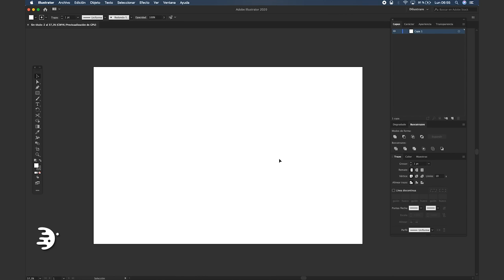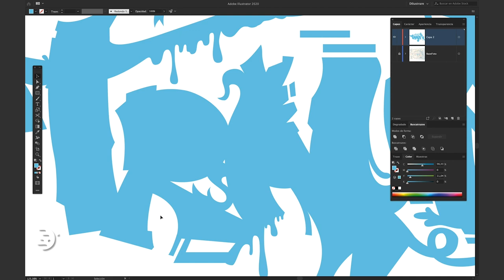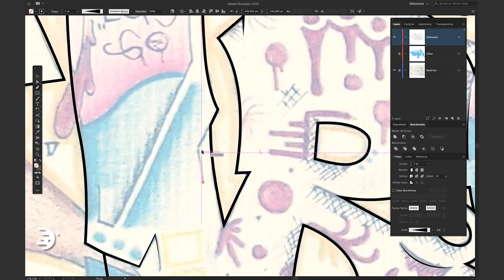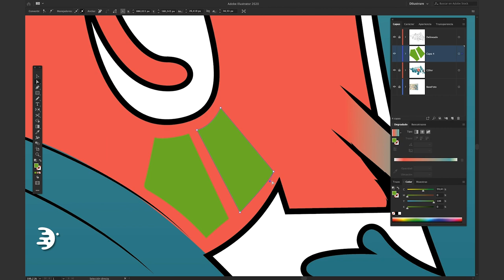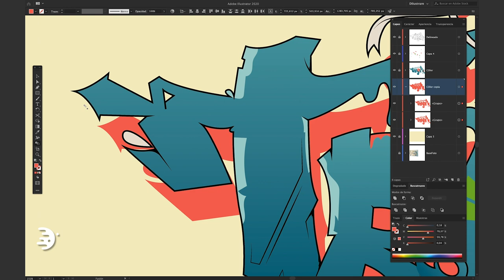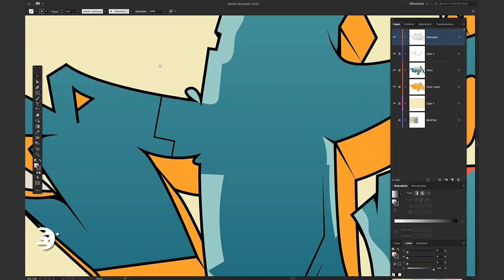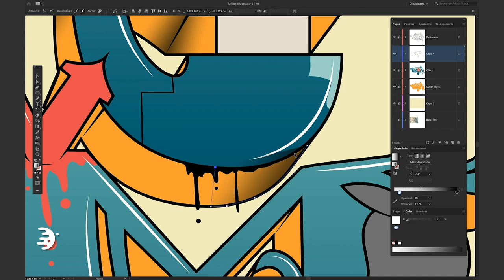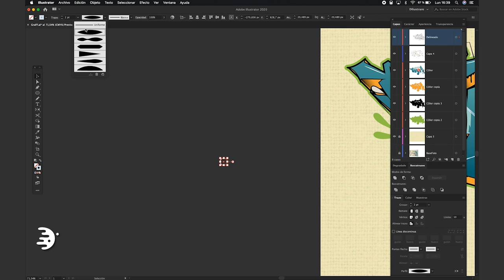De Foto a Vector (Graffiti Version) | Illustrator Tutorial (Mouse)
Con este tutorial, aprenderás a vectorizar tu graffiti y a ponerle algunos detalles para conseguir un resultado GENIAL! Haz todo esto usando únicamente tu mouse con este tutorial de Adobe Illustrator. La herramienta que usaremos muchísimo sera la pluma. ¿Listo?
Dilustremos!

Tiempo:
00:00 Intro
00:15 Tutorial
01:25 Cómo funciona la Herramienta Pluma
02:54 Vectorizando el Graffiti
18:48 Resultado FINAL!